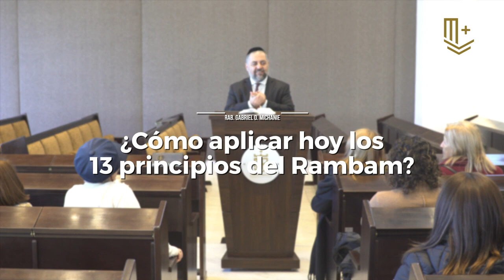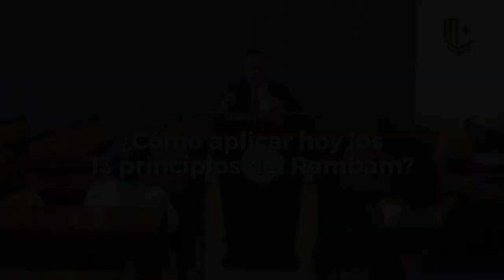CLASE 7. Cómo aplicar hoy los 13 principios del Rambam por el Rab. Gabriel D. Michanie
Apoya nuestro contenido. Realiza tu donación a través de Mercado Pago al alias Maguen.Abraham.
Tu aporte hace la diferencia. ¡Gracias!" Palabras de Torá del Rab. Gabriel D. Michanie en la comunidad Maguen Abraham, Buenos Aires, Argentina. 14 de mayo de 2024.